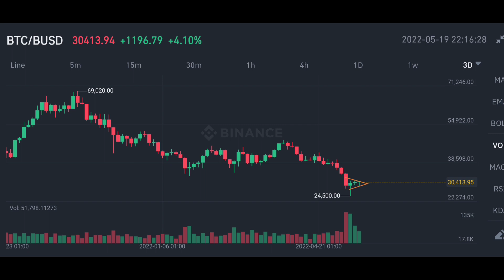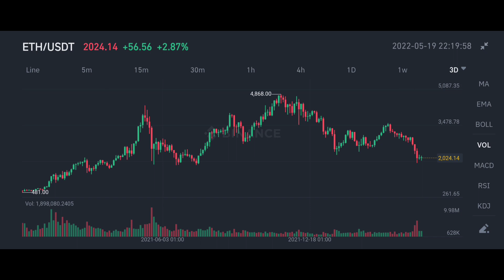BEST STRATEGY FOR FUTURES TRADING🤑| NO LOSSES| 3DAYS TIME FRAME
Futures Trading Strategy. No Loss. 100% Win rate. In this strategy, you will learn how to use the 3Days Time frame to get the clearer picture on the chart to clearly spot the trend reversal and continuations.

SEE OTHER TRADING STRATEGIES BELOW👇🏻

I, Emmanuel Egharevba is not responsible for any  profit or Loss which is invited by you. I am not a financial advisor. I strongly request that you do your own findings and research before trading.

Remember, trading is risky. Trade wisely.

make$100adaytradingbitcoin
make$100adaytrading